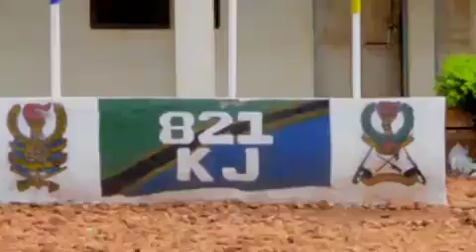UJUMBE WA VIJANA WA JESHI LA KUJENGA TAIFA (JKT) KUHUSU KUJIKINGA NA CORONA